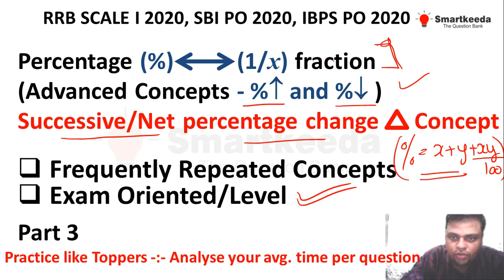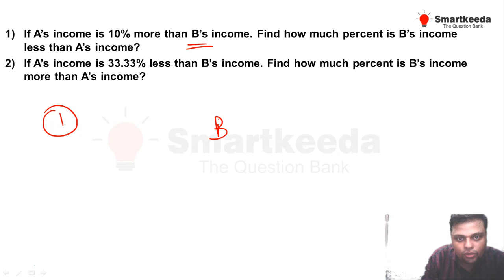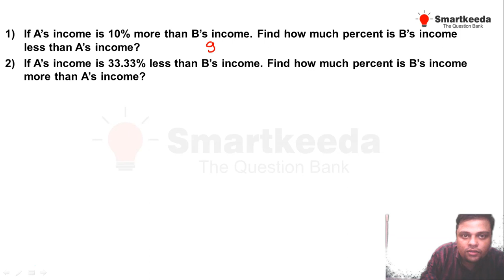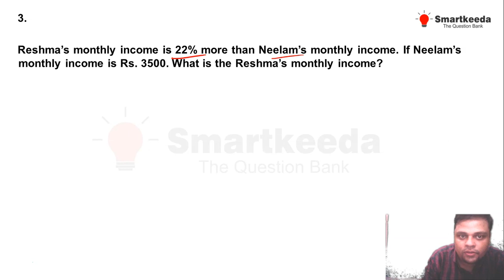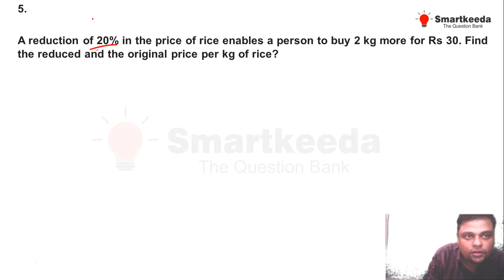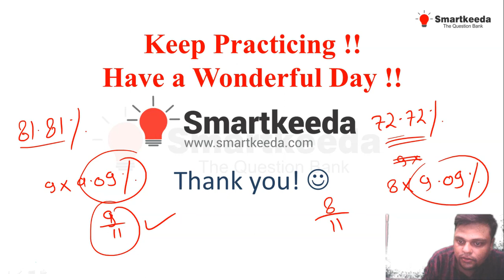Frequently repeated concepts in ibps po of Percentage to Fraction by Prateek sir Practice like Top-3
This video will clear all your concepts related to Percentage to Fraction conversion, this is Part 3 do tell us your feedback in comments so that we can bring more sessions. Enjoy the session.
Watch Complete 500 Questions Series for RRB Scale 1 Pre Miscellaneous Arithmetic Questions in 30 sec by Prateek Sir

Hi Folks!

Here we are live with an amazing QA tricks session with Prateek Sir. In this 2nd session, Prateek Sir has discussed never seen before kind of  Arithmetic Questions solving tricks using Questions taken from Testzone RRB Scale 1 Pre, SBI PO Pre Mock Tests.

Folks, In this video series you will learn "How to solve Miscellaneous Arithmetic Questions fast with the help of tricks", by Prateek Sir. So you can score high in a limited period of time in your upcoming bank exam like RRB Scale 1 Pre, SBI PO Pre Etc.

Regards,
Team Smartkeeda.